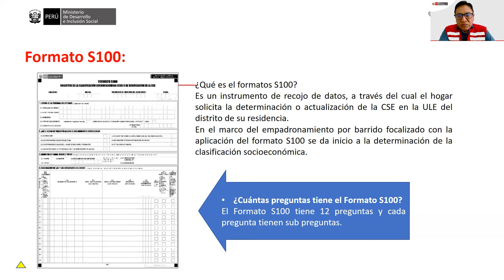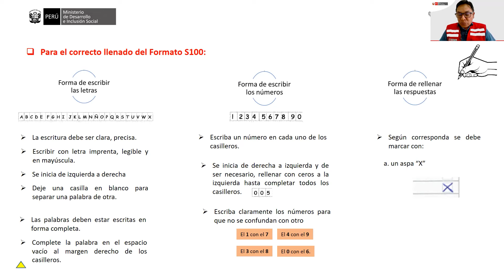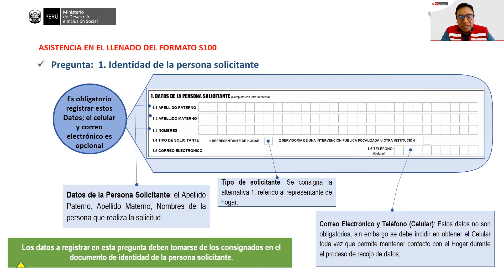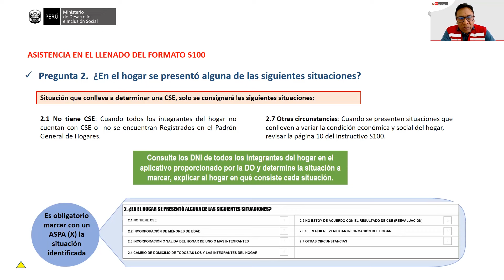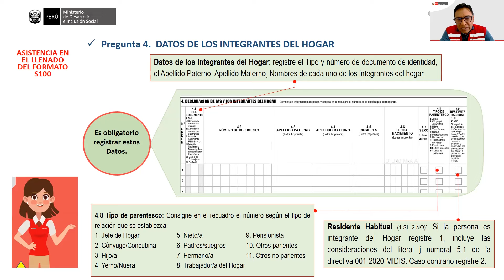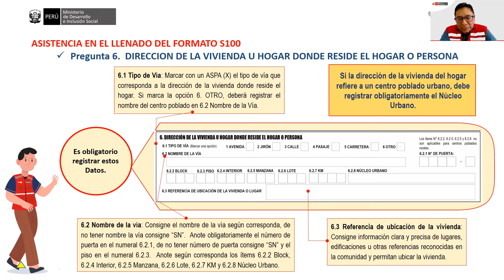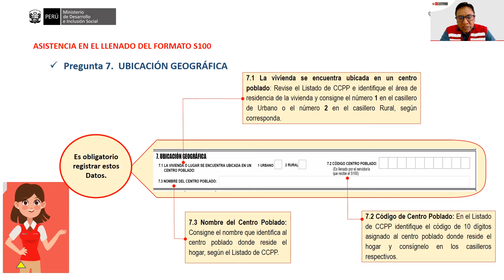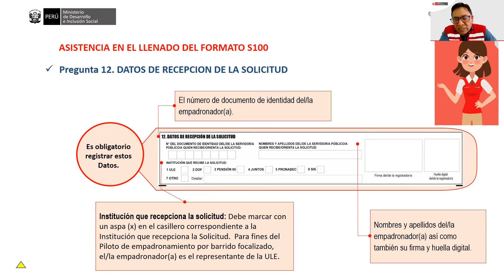Módulo 2: Llenado del Formato de Solicitud S100